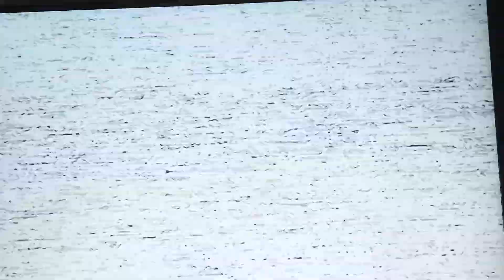Charley Talbot aged 12 TV debut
Tricia x 2 and Guilty